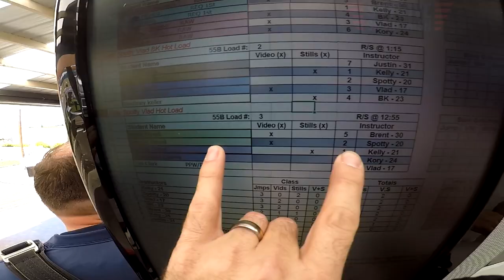Samuel Farrell's Tandem skydive!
Samuel Farrell's tandem skydive at Skydive Snohomish!